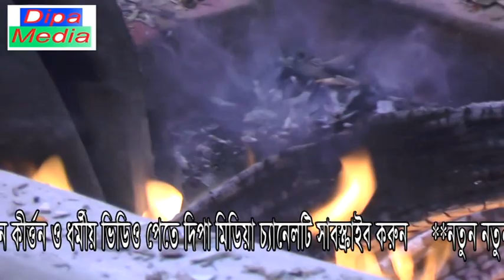গীতা হোম যজ্ঞ || বাবা সুরেশ্বর নন্দ